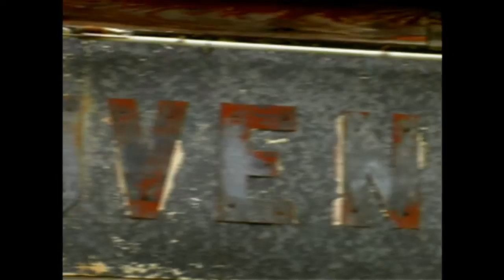Old Florida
Old border motel and bar Yulee Florida. (852760 U.S. 17‎ Yulee, FL 32097) And footage of the Strawn Historic Citrus Packing House District.